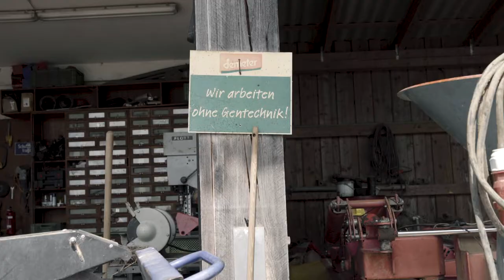Demeter - Biodiversity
Meet the makers!
In Demeter agriculture we consider biodiversity playing an essential role. With Demeter farmer Alexander Thierfelder from Dorfgemeinschaft Tennental in South Germany.

Demeter is the label for certified food from biodynamic farming, a holistic, ecological and ethical approach. Find high organic quality food at your local natural health food store, farmer's market or farm shop!

May 22 is International Day for Biological Diversity!